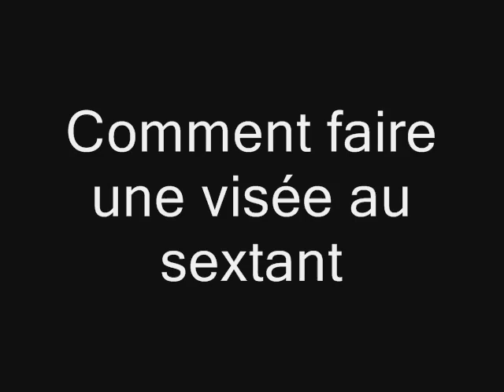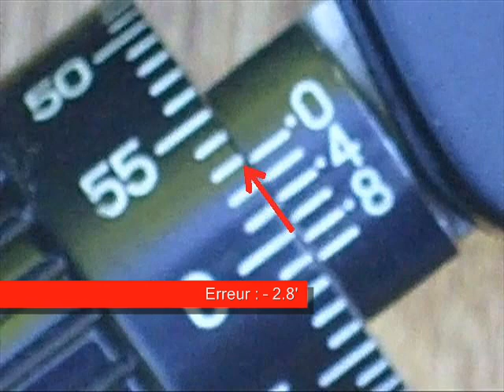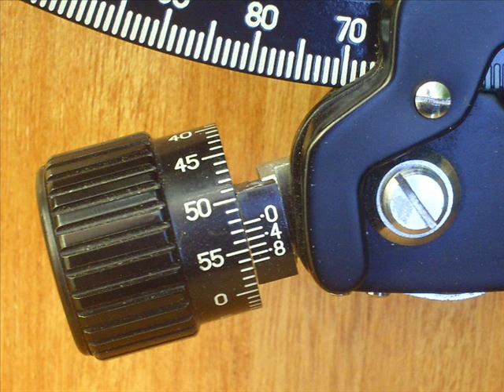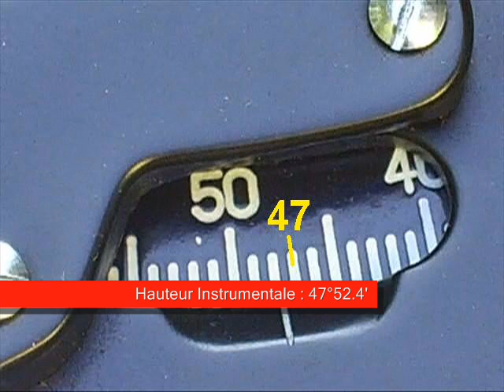Sextant : comment faire la visée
Si vous avez des questions, n'hésitez pas à m'interroger !